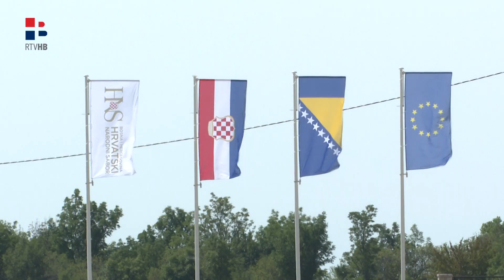RTV HB | U 10 godina na Groblju mira postavljeno preko 11.000 križeva s imenima